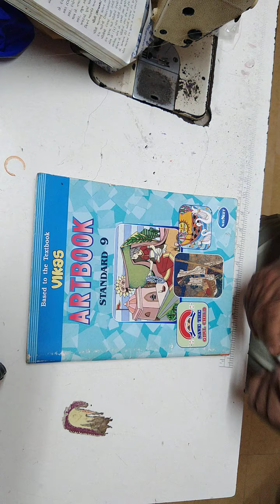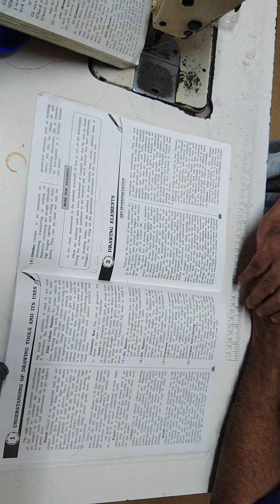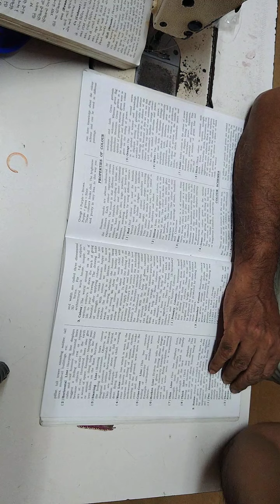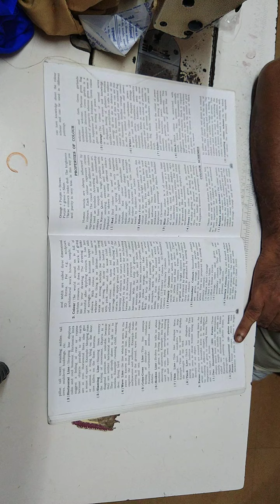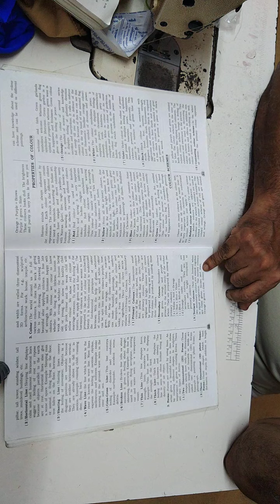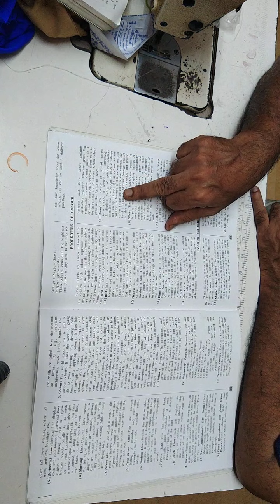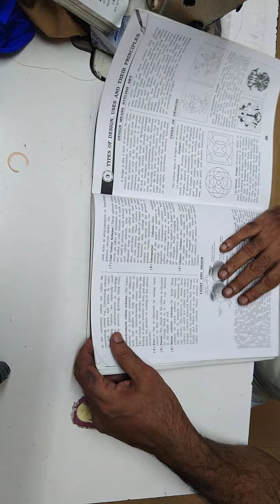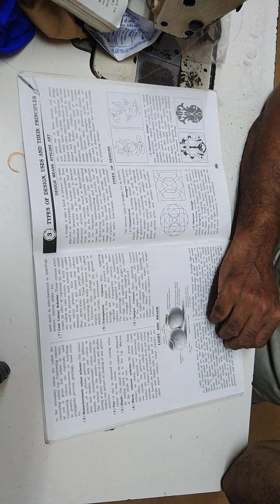Std9.Word Art.pg:11,12.+CH:2.Drawing Elements.